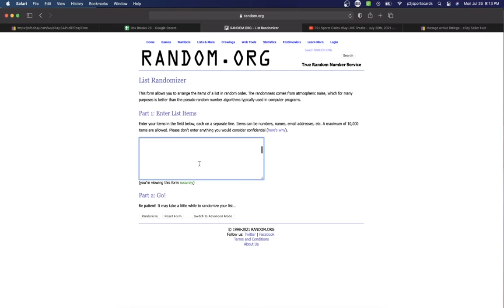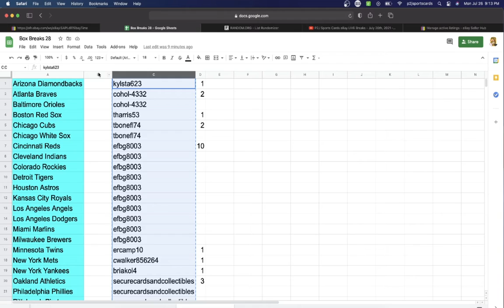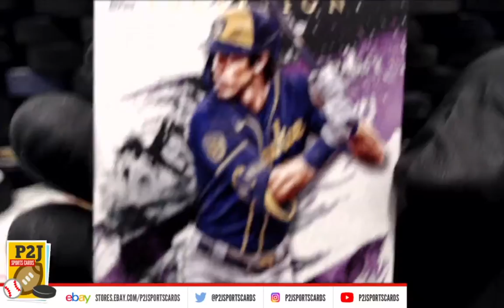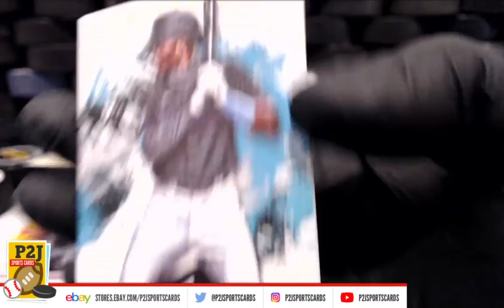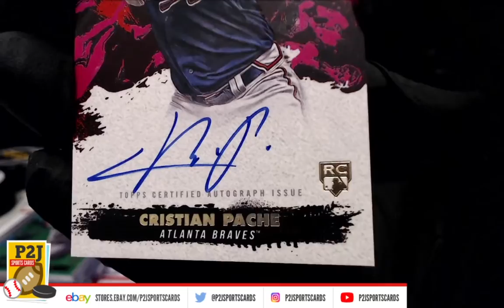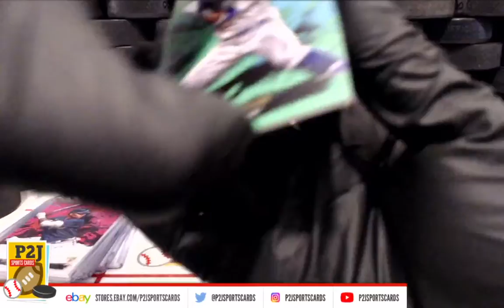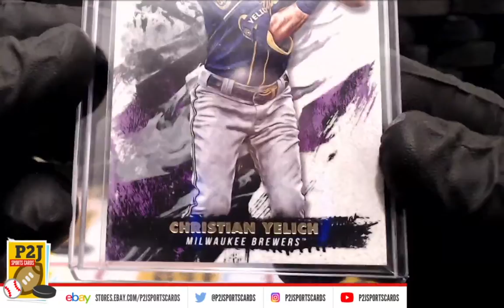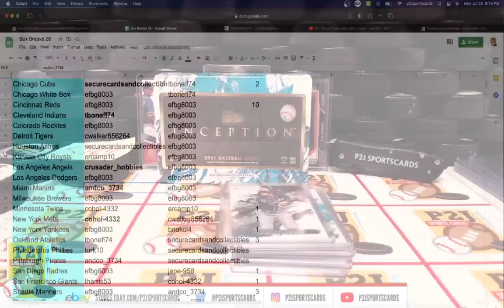Break #5164 2021 Topps Inception Baseball Card Box Break mlb P2J Sports Cards